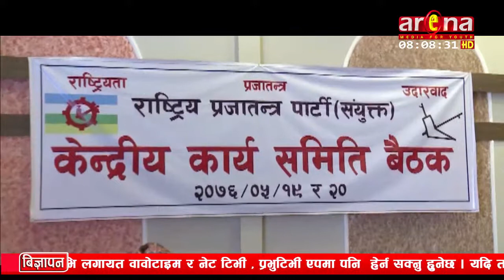राप्रपा (संयुक्त) को केन्द्रीय कार्यसम्पादन समिति र केन्द्रीय कार्यसमितिको संयुक्त बैठक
राप्रपा (संयुक्त) को केन्द्रीय कार्यसम्पादन समिति र केन्द्रीय कार्यसमितिको संयुक्त बैठक बिहिबारबाट काठमाडौंमा सुरु भएको छ ।